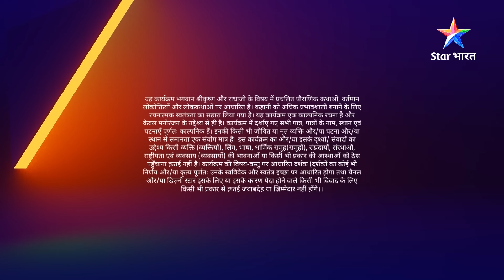RadhaKrishn | Radha ki bhool | राधाकृष्ण | EPISODE 137 Part 02